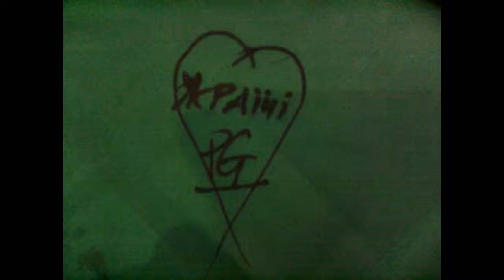Pete enjoys culture from Ukraine and China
Sunday in Dublin's Temple Bar gives a blast of Ukrainian and Chinese culture.